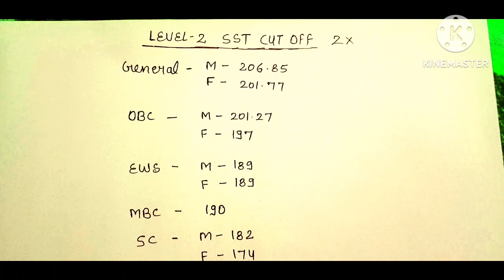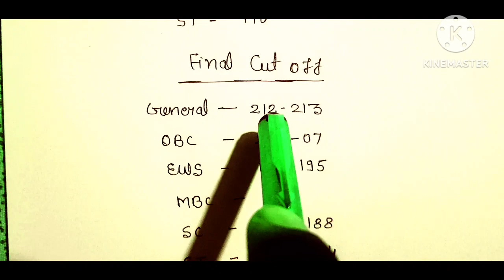Reet Sst Result Declared # Final Cut Off # English Result & Cut Off